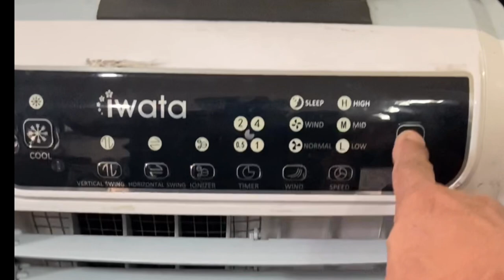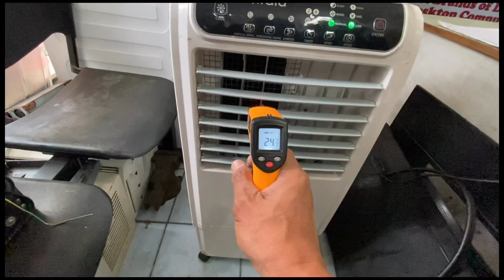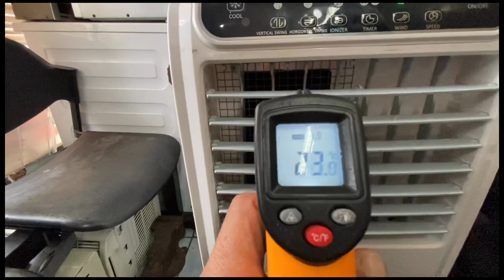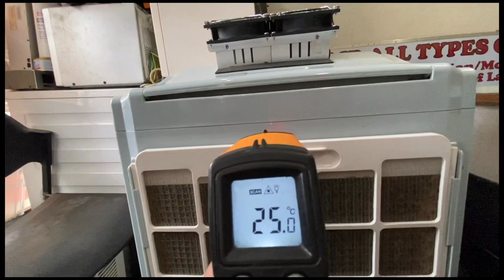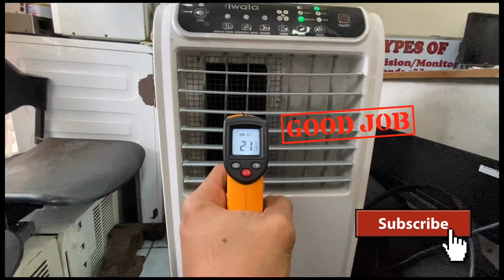Iwata Air Cooler to Mini Aircon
Iwata Air Cooler, Convert to Mini Aircon